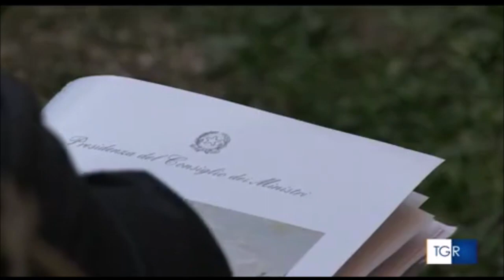Intervento sull'emergenza migranti della Sottogretaria dell'Interno Wanda Ferro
Fonte: Tgr Calabria